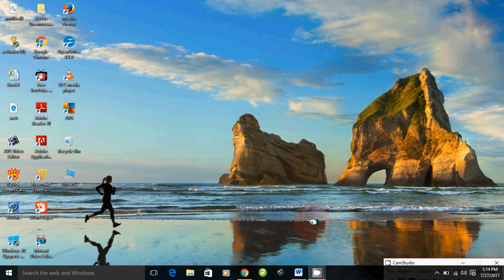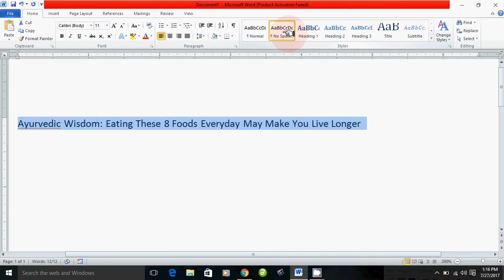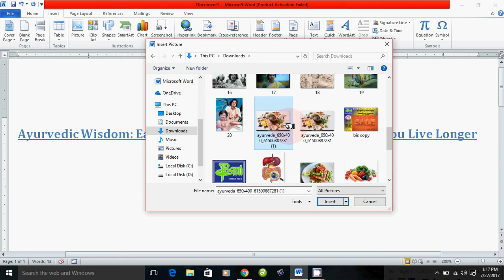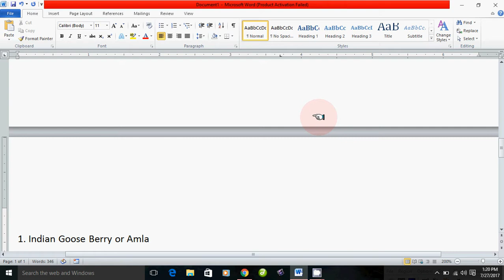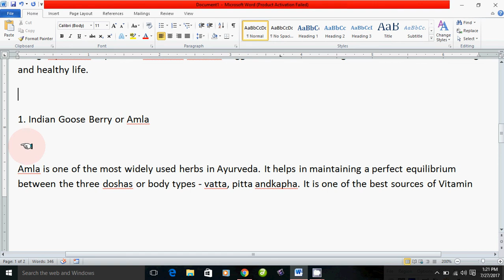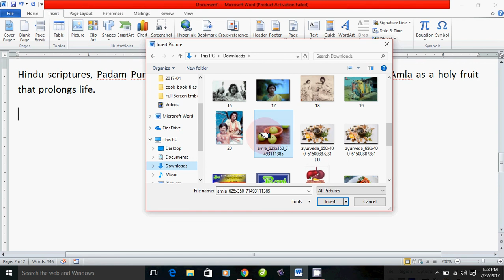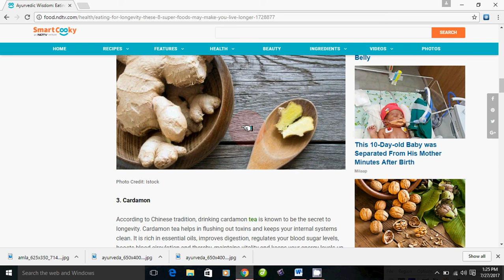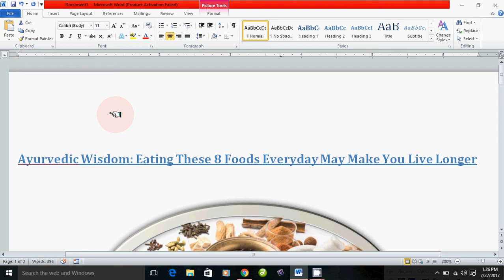How to copy internet article to Microsoft Word in Tamil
தமிழ் வழியாக Microsoft Word